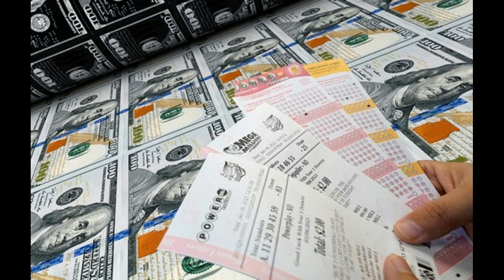Fitoi 26 milion dollarë në lotari, gruas i ndodh ajo që nuk e priste